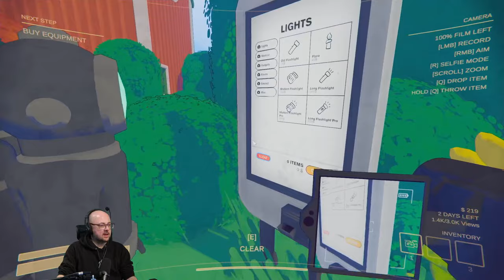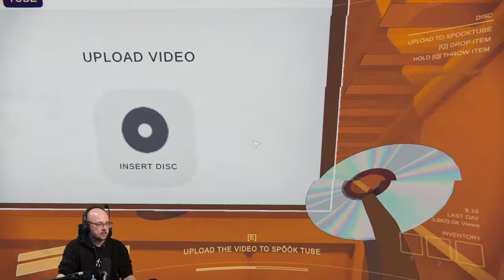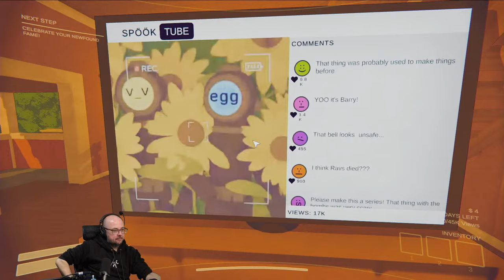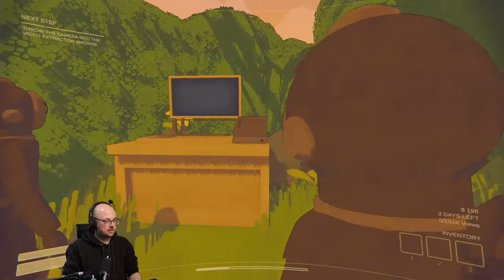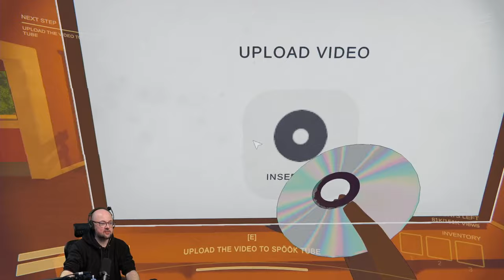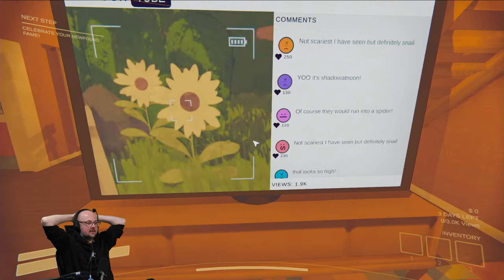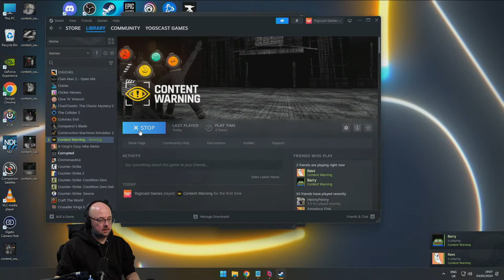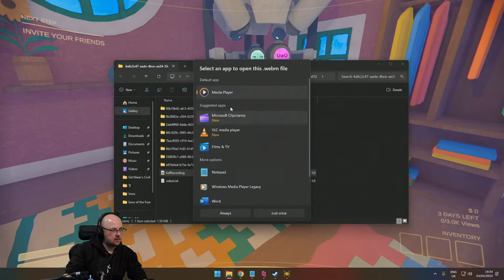Content Warning | w/ Pyrion Flax, Barry, Ravsy & Shadowatnoon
Trying out the new Content Warning game with the gang!

Want to send something to us? Here's our address:

4th Floor - King William House
13 Queen Square
Bristol
BS1 4NT